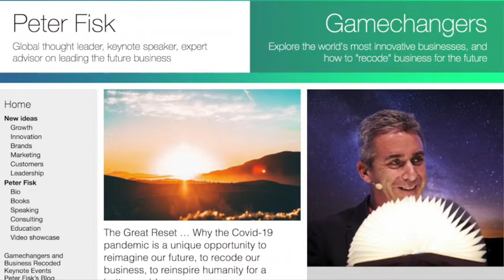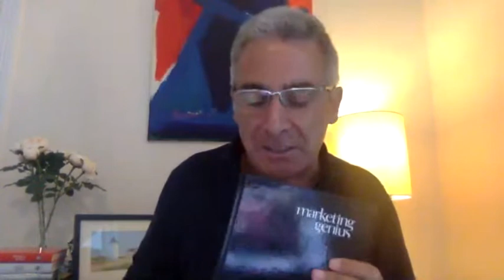The Project Economy #18 - Peter Fisk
In these uncertain and difficult times, I have been lucky to be part of the Marshall Goldsmith generosity. We are having daily calls with the MG100 group to share updates and exchange ideas on how we can help others.

I thought of replication of the idea with my network of friends and colleagues, from the world of projects and projectmanagement, and from many other backgrounds.

Together we can create a very strong global community to try to help as many people as possible and get us ready for the better times hopefully soon to come.

Topics discussed:
- Recovery management
- Crisis management
- Long term focus, spotting irrational decisions, staying good-hearted
- Identifying new opportunities for diversifying income streams, for individuals and businesses
- Project strategy
- Dealing with feeling shocked
- Share resources. Networking. Home office project Management
- How to best serve our industry to get them positioned for the new norm.
- Rapid response plans and strategy pivots. Help for small businesses
- How to keep startups (or more generally SMEs) alive in an economical crisis?
- Co-creating new networks
- What can we do/offer as PMs, to help the world in this crisis, with the constraint of not being able to move from home?
- Effective project management in crisis situations